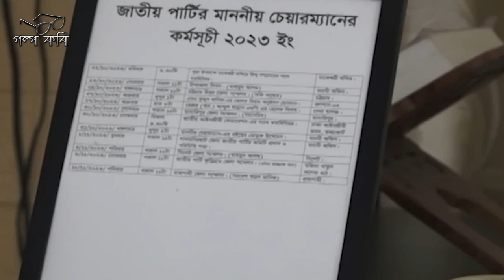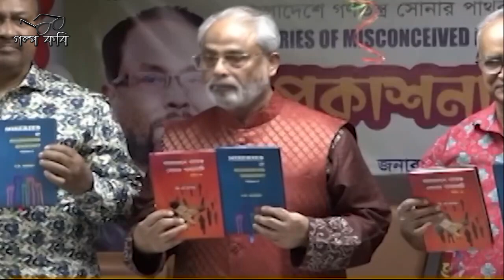৭ জানুয়ারী নির্বাচন বর্জন করবে জাতীয় পার্টি? টেনশনে আ.লীগ | BNP Election News 2024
৭ জানুয়ারী নির্বাচন বর্জন করবে জাতীয় পার্টি? টেনশনে আ.লীগ | BNP Election News 2024

Golpo Kobi News channel telecasts analysis of contemporary international affairs and news bulletin based on news published in the international media. Apart from this, documentaries on international vital issues are telecasted.

গল্পকবি নিউজ চ্যানেল বাংলাদেশ ও আন্তর্জাতিক মিডিয়ায় প্রকাশিত সংবাদের ভিত্তিতে সমসাময়িক জাতীয় ও আন্তর্জাতিক বিষয়াবলির বিশ্লেষণ এবং খবর সম্প্রচার করে। এছাড়াও আন্তর্জাতিক গুরুত্বপূর্ণ বিষয়ের উপর তথ্যচিত্র (ডকুমেন্টারী) প্রচার করা হয়।

We delivers the most Trending Topic in Bangla.

Golpo Kobi News  sister channel is  Golpo Kobi .

*** COPYRIGHT WARNING *** This content's Copyright is reserved for Golpo Kobi News YouTube Channel. Legal action will be taken against those who violate the copyright of the following material presented!